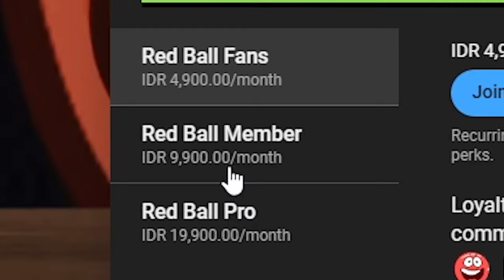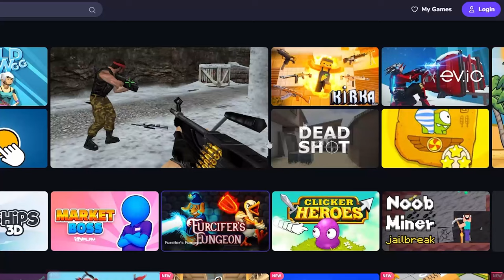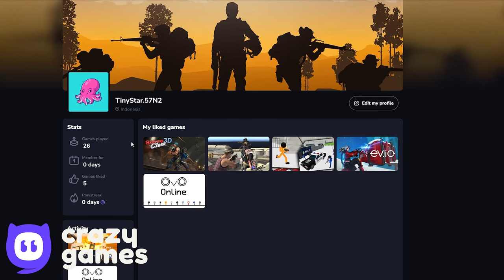Bowtie Ball All Levels - Battle for the Moon Ball Friends - Forwards to Backwards Gameplay Volume 4